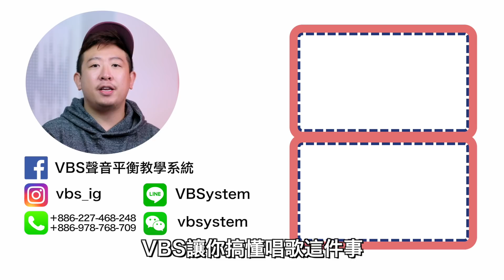光澤的《空心》歌唱技巧&如何唱好？Tobi老師告訴你 -【歌神怎麼唱EP.1】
♬VBS首開團課！6週27小時歌唱潛能衝刺班♬
創辦人Leo老師帶領最強師資陣容，專業教練團隊親授！
☞全程以直播方式授課，提供錄播回放
☞小班制，與老師順暢溝通互動

優惠：早鳥價NTD.6800元/人
諮詢客服Line報名：@vbsystem
『客服諮詢』
官方Line：@vbsystem
官方微信：vbsystem or Vbsystem2

❗雙11優惠祭【全老師歌唱課程8折】限時開跑❗
提供免費30分鐘體驗/分享限動再送課！🎉
➀🎁11/3 - 11/17 限時８折優惠，全體老師皆可選擇
➁🎁分享官方IG教學影片貼文至IG限動，即可抽一對一歌唱課（名額20名）
〖課程諮詢/預約免費體驗〗
官方Line@：@vbsystem
官方instagram：vbs_ig

- 蒨時老師上線｜新教練優惠七折【9/8 - 9/22】一節課只要：1260(新台幣) or 315(人民幣)！
歡迎預約免費30分鐘體驗｜客服Line：@vbsystem or 客服微信：vbsystem/Vbsystem2

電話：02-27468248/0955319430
- 提供免費30分鐘體驗！線上視訊教學/台北/台中/北京/廣州 皆有實體教室【客服Line：@vbsystem or VBSystem｜客服微信：Vbsystem2 or vbsystem】
快訂閱起來！
- 2021年，最新VBS【雙11優惠】10/15 - 11/11『不限老師課程全面8折』！！
＊新生享有「免費30分鐘體驗機會」：體驗完再購買更安心！
＊活動期間諮詢客服，玩「神秘魷魚遊戲」拿到免費課程：無需面談或購課，直接贈送！
【活動諮詢】客服微信：vbsystem / 客服Line：VBSystem
►►►〔北京、廣州〕線下課程「７折」限時優惠中！►►► 2021新老師上線「限時優惠7折」！1120元起！活動9/16~10/14
機會只有一次，想體驗VBS專業教學的同學，免費體驗約起來！
【聯繫客服Line：VBSystem｜微信：VBSystem】
諮詢客服LINE：VBSystem

→ 1分鐘預約完成 【Line ID：VBSystem ｜ Wechat：vbsystem｜電話 : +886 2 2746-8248】
＊台北、台中、北京也有實體教室，歡迎預約＊
常常遇到很喜歡的歌，
但卻因為太難而無法在KTV大顯身手？.
練了好久的歌，
卻發現唱出來總是和原唱差了十萬八千里？.

VBS新系列教學影片【歌神怎麼唱】
讓VBS聲音教練來幫你拆解剖析，練會各種高難度金曲！

今天及琮老師要來為大家分析的歌曲是光澤的《空心》。這首歌雖然不新，但是直到現在依然是許多同學經常指定要學習的歌曲，除了是因為這首歌的高音以及音色切換十分有挑戰性之外，其實在情緒的鋪陳上也藏了許多小細節，讓我們快點跟著及琮老師來聽聽看吧！

VBS提供【專業一對一歌唱教學培訓】線上網路、線下現場皆可授課
台北、台中、北京皆有實體教室
詳情請加『客服Line：VBSystem or 客服微信：vbsystem』 咨詢！
☞想看VBS老師精采唱歌花絮快追蹤IG帳號：vbs_ig

發問，我們會有專業老師進行解答，Youtube影片下留言將不再另外進行回覆，謝謝­大家支持！